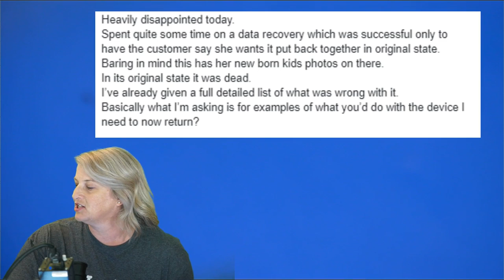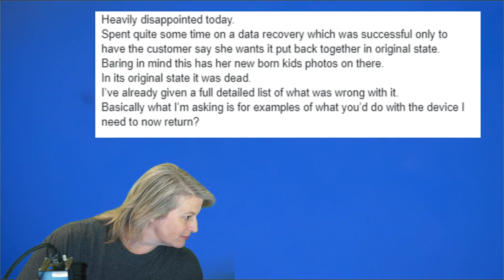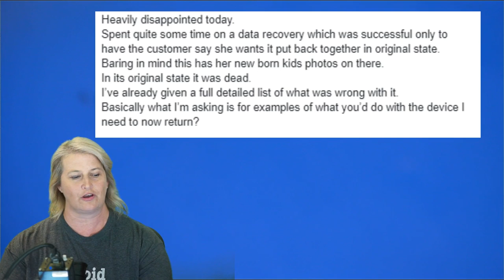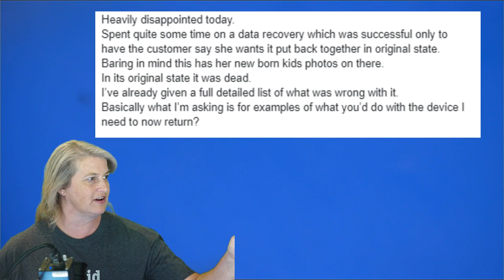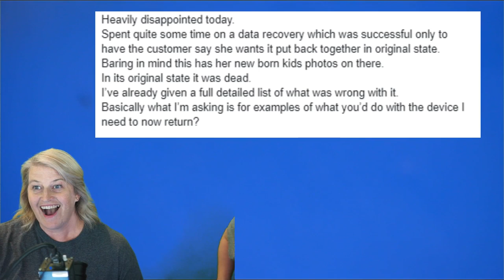Never Sabotage Someone's Data